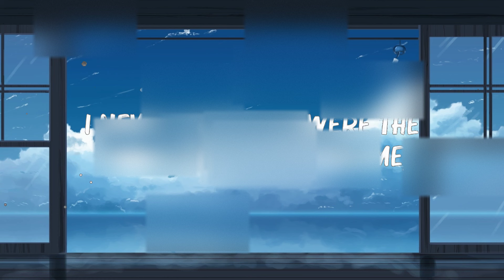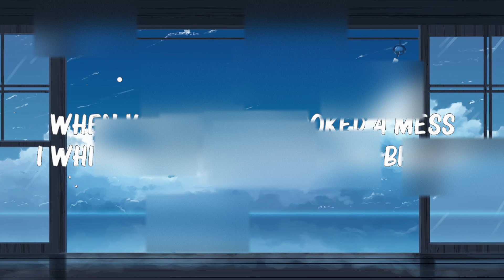Ed Sheeran - ..Perfect.. (Lyrics) || 🍀Lyrics Video